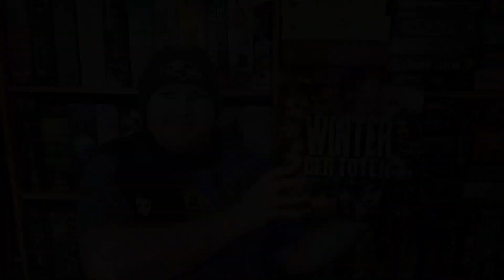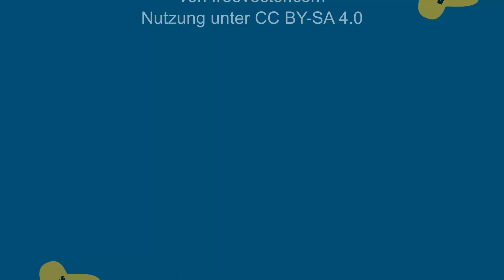Winter der Toten von Vega & Gillmour | Heidelberger Spieleverlag | 2015 - Auf den Tisch! Folge 7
In dieser Folge von „Auf den Tisch!“ präsentiere ich euch „Winter der Toten“ von Isaac Vega und John Gillmour, erschienen 2015 bei Plaid Hat Games / Heidelberger Spieleverlag (mittlerweile Asmodee).

0:26 Daten zum Spiel
0:51 Worum es geht
1:31 Ablauf in Kurzform
7:03 Fazit
12:18 Schlusswort

Das Spiel gibt es ab ca. 50 Euro bei den meisten Brettspielhändlern. Es gibt zudem die Erweiterung "Die lange Nacht", die auch eigenständig gespielt werden kann, und die Erweiterung "Kampf der Kolonien".

Lasst mir gerne auch Fragen und Kommentare zum Spiel da :)

Schneeflocken-Grafk von freevector.com, Nutzung unter CC-BY-SA 4.0